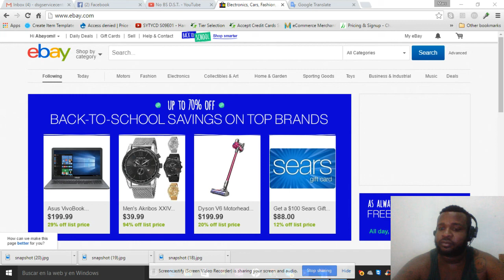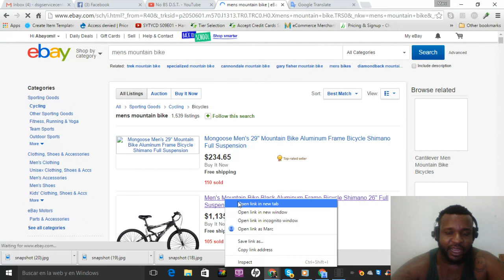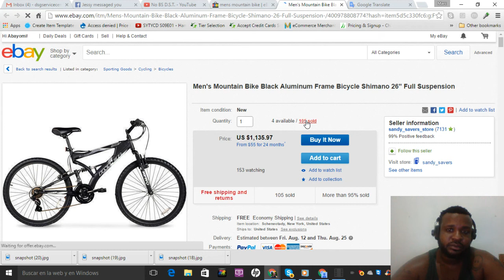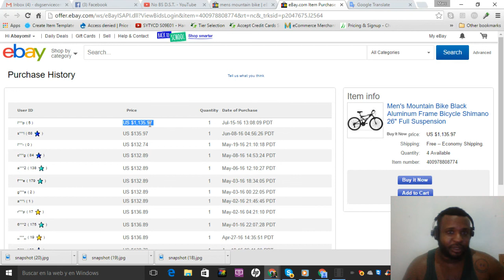WHat to do to ensure sustainable and continuous sales on eBay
Join DsGenie. $7 for 7 day trial